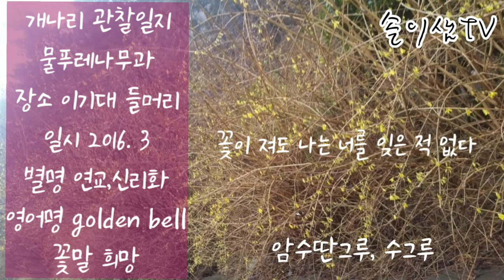이기대 나무의 겨울눈 20 개나리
이기대 나무의 겨울눈 20
개나리

이기대는 솔이샘이랑^^